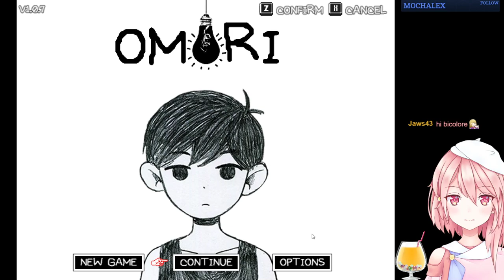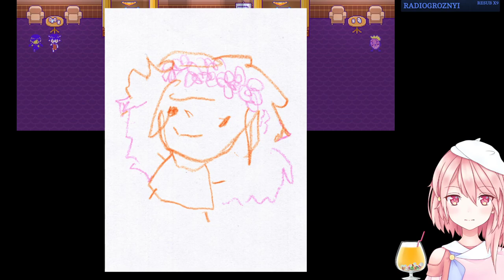Contract (OMORI Part 6)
Keeping record of my first blind OMORI playthrough :)

Microphone should sound more consistent now with new placement :D

Dopamine and sleep deprivation got me pogging off my gourd, especially towards the end of the vod \uwu/

There will be no streams this week because of uni stuff, but the OMORI series will resume at some point :))